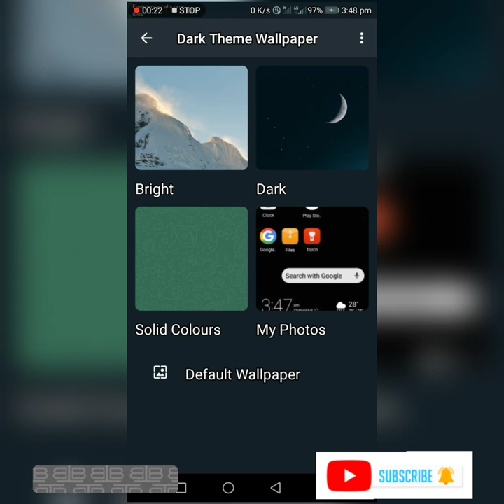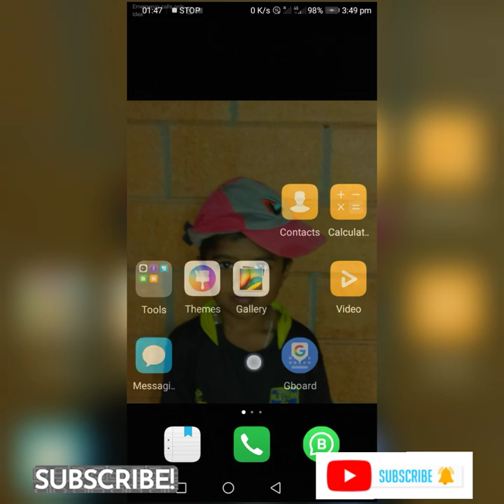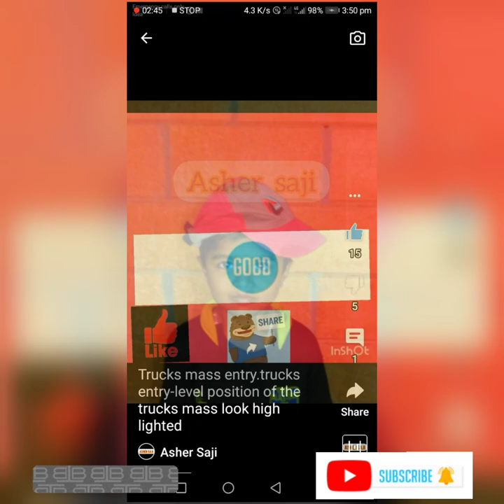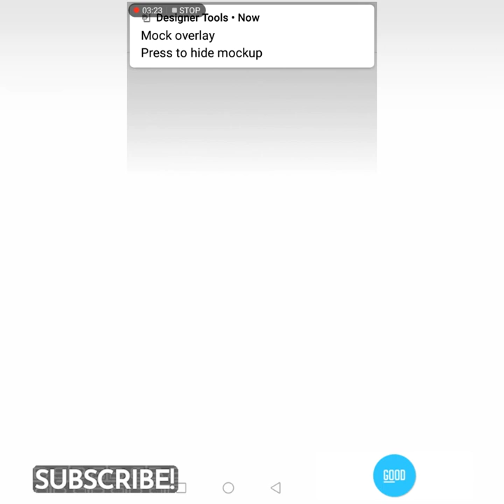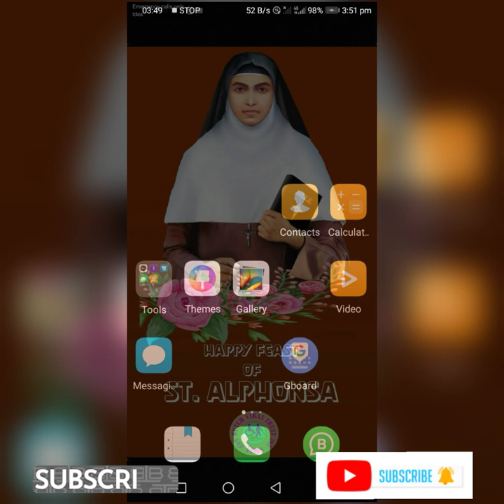how to change whatsapp & messenger homescreen & background